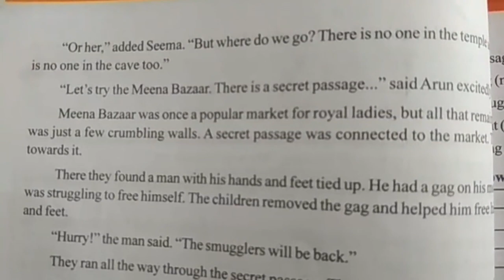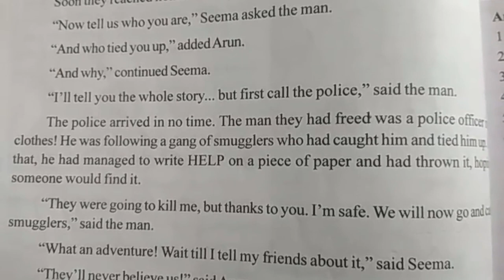VI class school students english subject reader book study notes | lesson demo 'an adventure'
students text book notes online video lessons.
telangana state school reader chapterwise lessons.
VI Class English Book Lesson An Adventure...
English Text Book Notes for Class 6th students,.